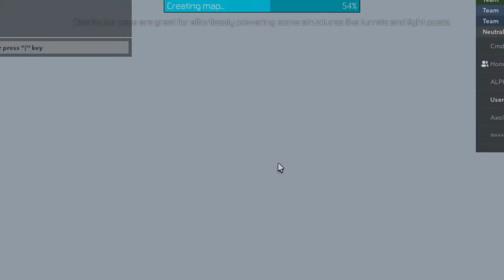Roblox exlipsis vid 1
This is my longest video yet, hope you enjoy!